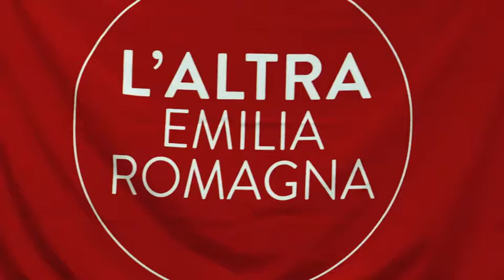Seminario 22. Daniela Padoan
Seminario dei comitati territoriali, promosso da Altra Emilia Romagna, Bologna 14 marzo 2015. Intervento di Daniela Padoan.